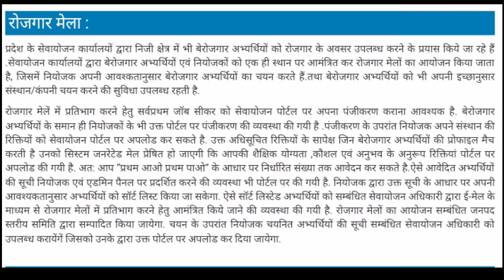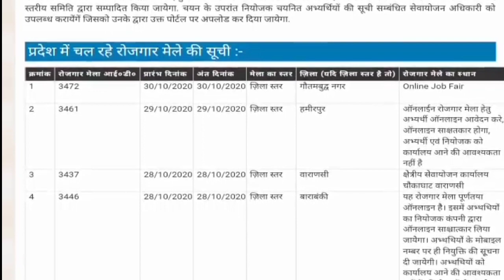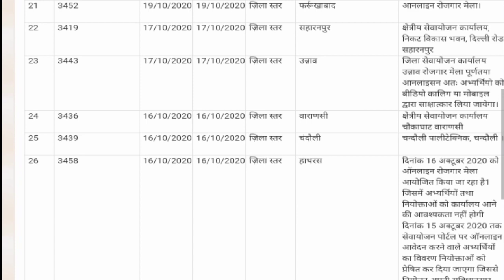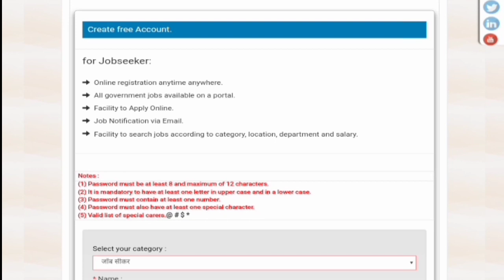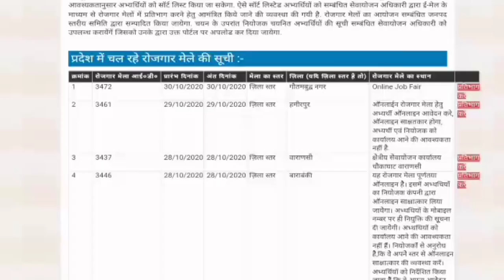सेवायोजन विभाग UP।रोजगार मेला उत्तरप्रदेश सरकारी प्राइवेटनौकरी भर्ती ऑनलाइन आवेदन अक्टूबर lastdate।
Apka mere you tube channel me swagat hai aj hum apko is video ME Sewayojn vibhag up Uttar Pradesh ME Rojgar mela ME online avedan suru ho gae hai is video ME jankari dege full detail Distic vise avedan apply now keep watching videos thank-you.